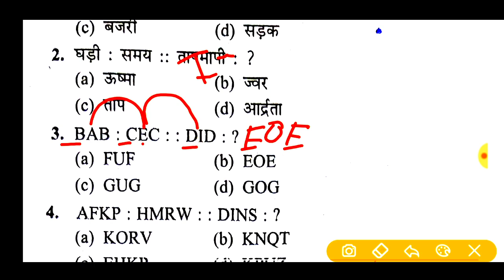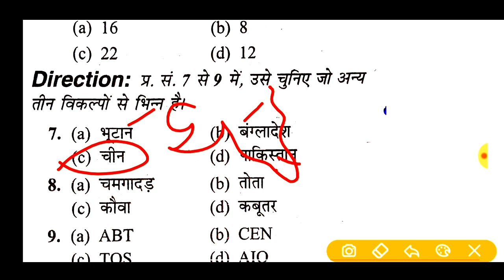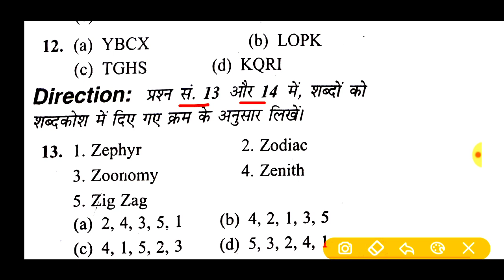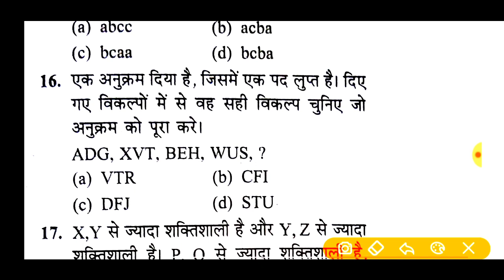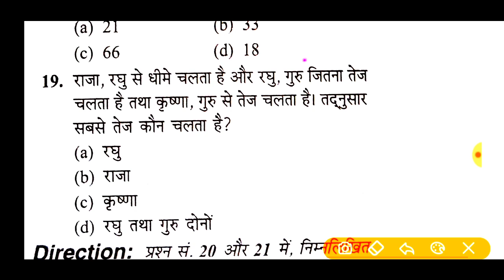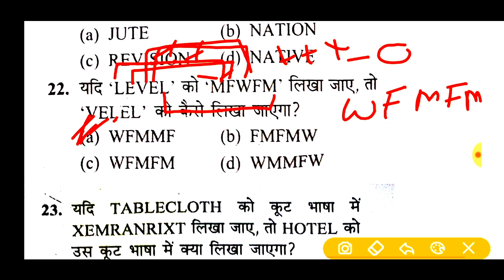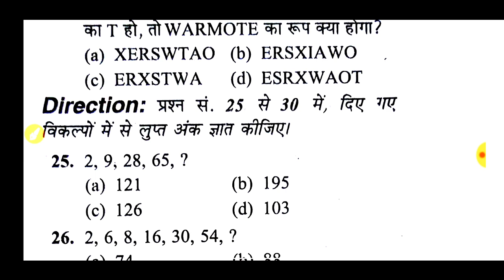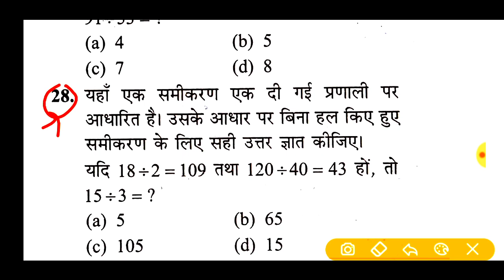UPSSSC LOWER PCS||REASONING PRACTICE SET-1//लोअर पीसीएस प्रैक्टिस सेट//ऐसी ही प्रश्न आएंगे एग्जाम मे